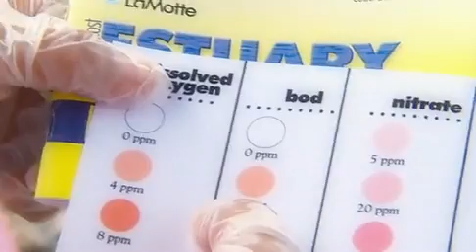Border 2020 video